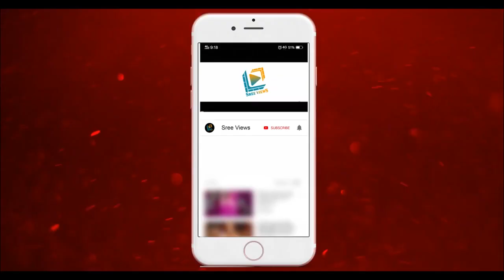Oorilo Vinayakudu - Making | Vinayaka Chavithi Special Event | Sudheer, Rashmi, Poorna | Sree Views